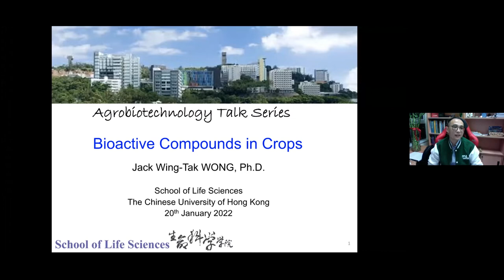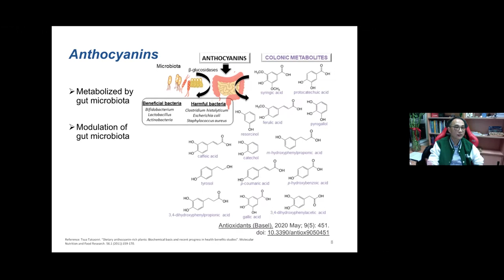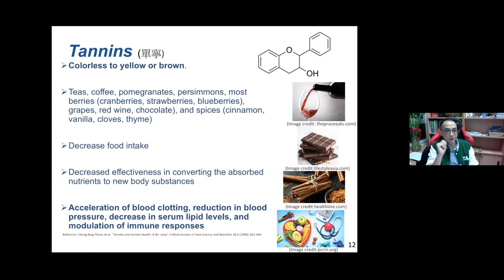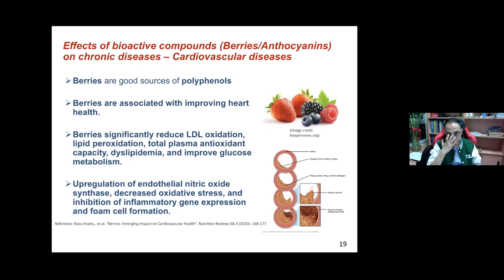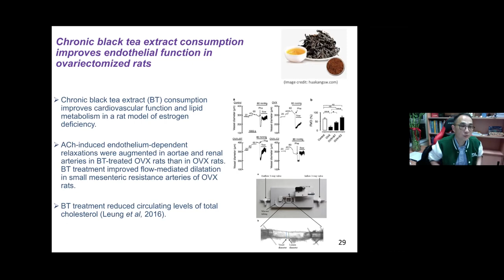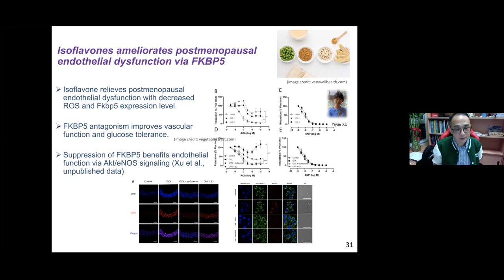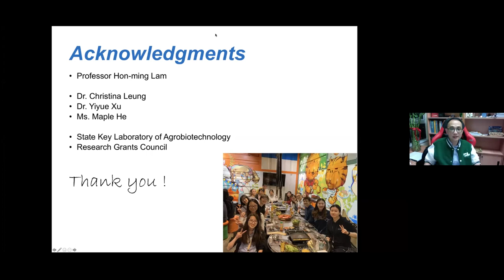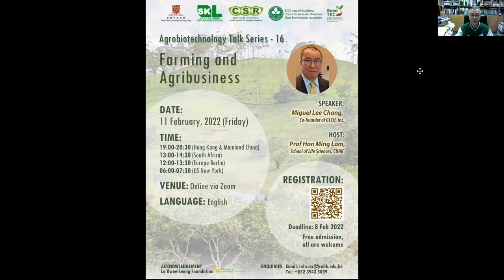Agrobiotechnology Talk Series (15) Bioactive Compounds in Crops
On 20 January 2022, ‘Bioactive Compounds in Crops’ was held online via zoom with a total of 68 participants attended. In this talk, our speaker, Prof Wing Tak Jack Wong from the CUHK introduced the bioactive compounds in crops and their role in health promotion and prevention of diseases. He also shared his works to demonstrate the novel cardiovascular benefits of active compounds from food sources.

It is the fifteen talk of a series aiming to promote agrobiotechnology and enhance understanding of the potential applications of agricultural products. The target audience includes international scholars, researchers, agricultural industry as well as the general public.

Speaker: Prof Wing Tak Jack Wong, Assistant Professor, School of Life Sciences, CUHK
Host: Prof Hon Ming Lam, Professor, School of Life Sciences, and Director of SKLA, AoE and SeedTEC, CUHK

Organisers:
- Centre for Soybean Research (CSR), State Key Laboratory of Agrobiotechnology (SKLA), The Chinese University of Hong Kong (CUHK)
- RGC-AoE Center for Genomic Studies on Plant-Environment Interaction for Sustainable Agriculture and Food Security (AoE), CUHK
- Hong Kong Seed Technology and Education Center (SeedTEC), CUHK
Acknowledgement: Lo Kwee-Seong Foundation